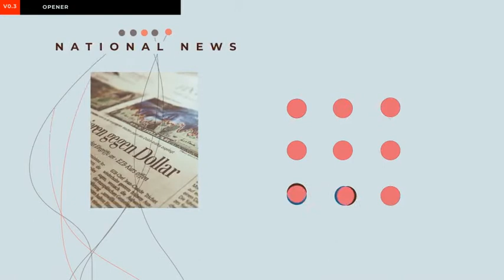News Broadcast Pack V3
News Breaking News_:

12 Text, 1 Image, Duration 10 sn
News Coming Up_ 3 Text, 1 Image, Duration 10 sn

News Hour:
2 Text, Duration 12 sn
News Live
4 Text,1 Image, Duration 10 sn

News Lower Third:
3 Text, 1 Image, Duration 10 sn
News Opener_: 12 Text, 1 Image, Duration 16 sn

News Phone Connection:
4 Text, 1 Image, Duration 14 sn

News Two Box_:
3 Text, 2 Image, Duration 10 sn
25 Fps
Fast Render
Full HD Resolution
Aftereffesct CS.6
Version And Above
Duration Total: 01:15
No Plugins
Detail Help File (Pdf)